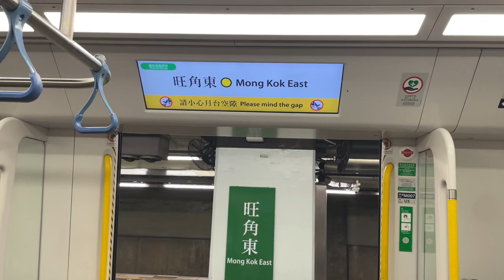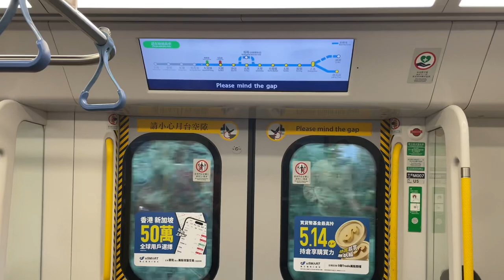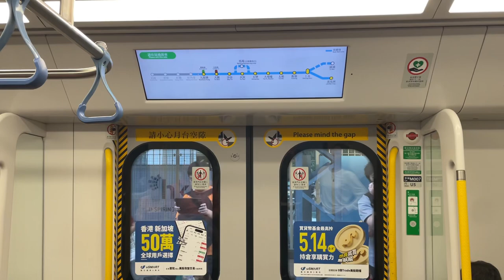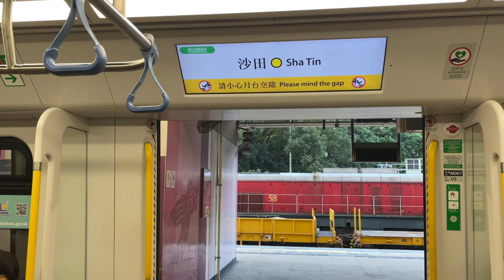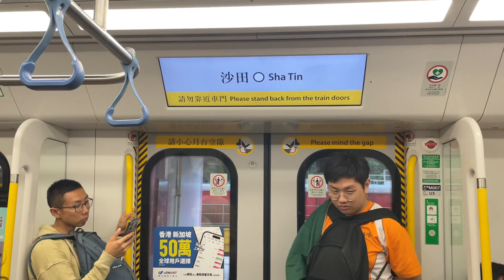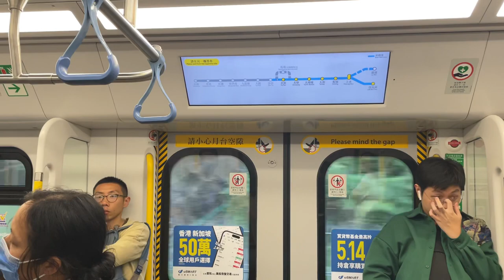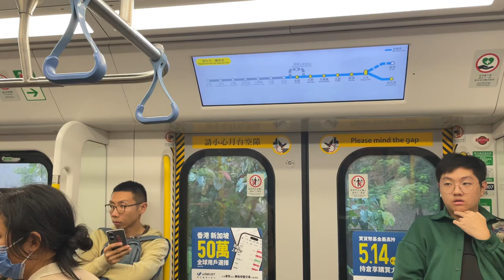港鐵 MTR 東鐵綫現代列車 EAL R-Stock EMU (D007/009) 地面段行車片段（往羅湖/落馬洲）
The Hyundai Rotem EMU (also known as R-Train or 1141B) (Chinese: 港鐵東鐵綫現代列車) is a current model of heavy rail electric multiple units used on the Mass Transit Railway in Hong Kong.

The 9-car sets are manufactured by Hyundai Rotem for the North South Corridor, an extension of the East Rail line, at a cost of HK$4 billion.

37 trainsets were ordered in December 2012 and the first delivery took place in 2015, while a further 6 trains were ordered in May 2020.

Originally scheduled to enter service in late-2017 to early-2018, the trains gradually entered service from 6 February 2021.

All train sets were put into service in 2022, replacing the Metro Cammell EMUs and displacing the SP1900 EMUs to the Tuen Ma Line.